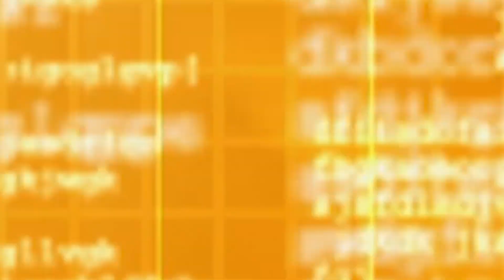In The Know - Connellsville Twp VFD FUN FEST - June 6-8 Food | Games | Music | Fireworks | Car Show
Thursday 6/6 - Armstrong Night with Stuff I Never Knew Trivia Game Show; Friday 6/7 - Car Show & Brothers Kelly; Saturday 6/8 - Tim Litvin & Fireworks